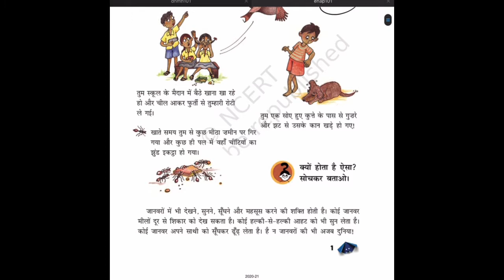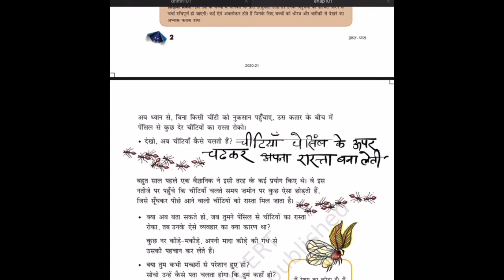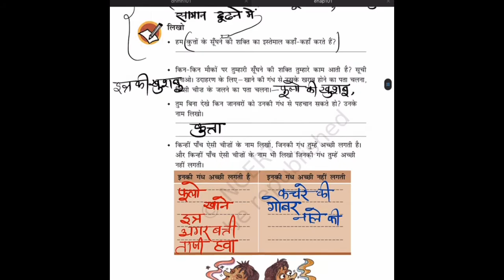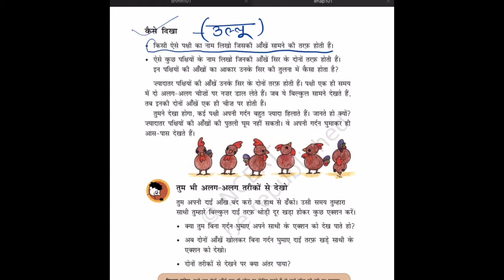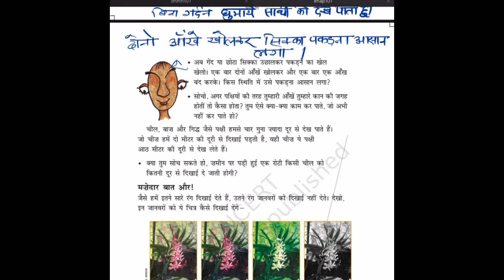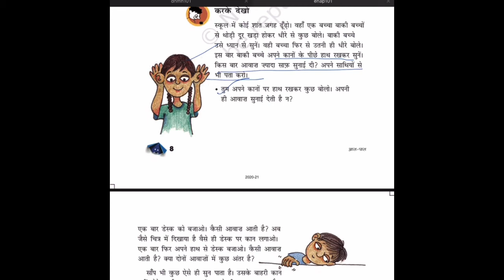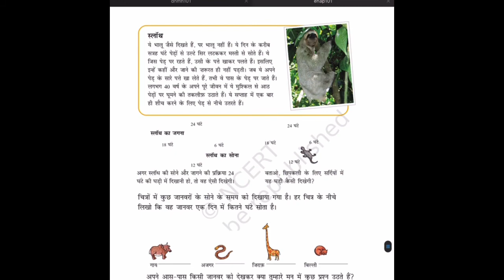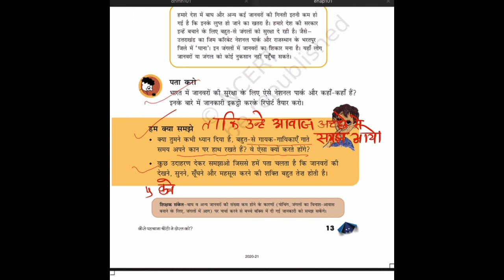कैसे पहचाना चींटी ने दोस्त को (आस पास ) Environment studies class 5 lesson 1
एनसीईआरटी NCERT EVs class 5
Lesoon 1 solution